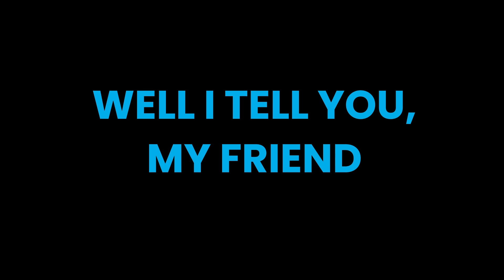TRUMP FREEDOM 2024